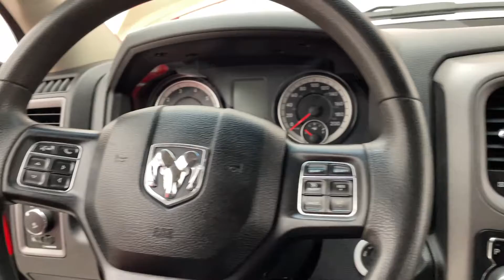2018 Ram 1500 Express 4WD | fast.ridetime.ca